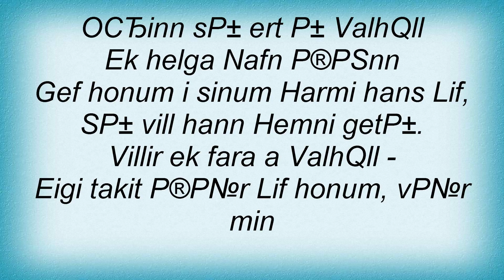Asmegin - Valgalder Lyrics_1